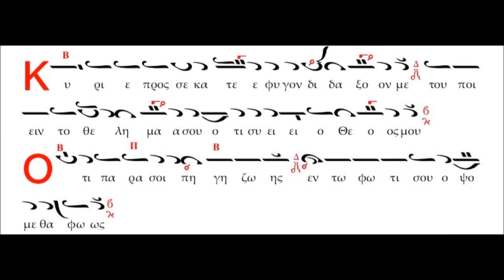Δοξολογία Μανουήλ Πρωτοψάλτου.Παραλλαγή-Μέλος HQ-HD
Μια παράγωγη της  Studio A PCM Video production και του καθηγητού βυζαντινής μουσικής Γεώργιου Χατζηχρόνογλου
Άρχων Υμνωδός της Μεγάλης του Χριστού Εκκλησίας πρωτοψάλτης στον Ιερό Ναό Φανερωμένης Χολαργού, της Iέρας Αρχιεπισκοπής Αθηνών.

13 ΚΑΙ 14 στοίχος παραλλαγή και μέλος Δοξολογία Μανουήλ Πρωτοψάλτου

Οπτική και ακουστική μέθοδος διδασκαλίας - Παραλλαγή Μέλος

Ραδιοφωνικά Μαθήματα Βυζαντινής Μουσικής Γ. Χατζηχρόνογλου Εκπομπές Γεωργίου Χατζηχρόνογλου.

Ηχος Τέταρτος (Λέγετος) εκ του ΒΟΥ Αναστασιματάριο Σελίδα 192

Δοξολογία Μανουήλ Πρωτοψάλτου.

Ηχοληψία  YOU TUBE Αλέξιος Νικολουτσόπουλος Mastering. Engineer

Video montaz. YOU TUBE  Studio A  PCM Video production

Αλέξιος Νικολουτσόπουλος